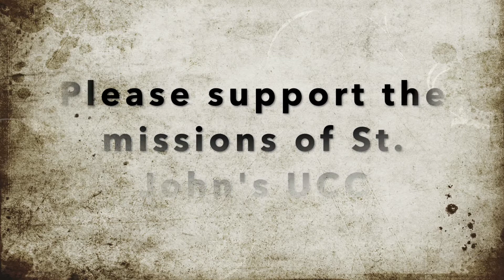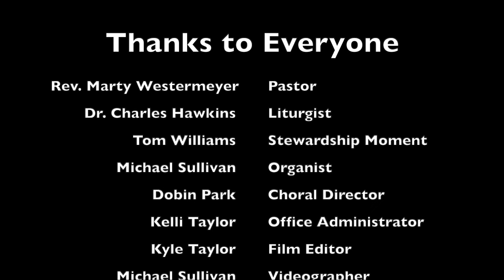October 25, 2020 Sunday Worship